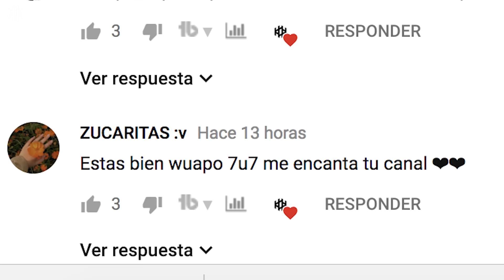¿QUÉ ES EL SAD TRAP? - Kapra Karma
Aquí os dejamos nuestra visión del SAD TRAP, que es y los mejores artistas que lo están dando todo con el SAD TRAP Music.